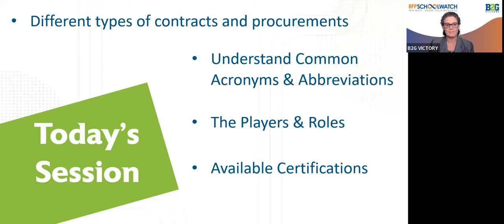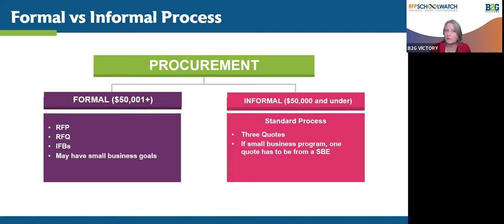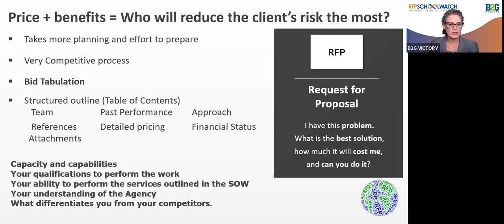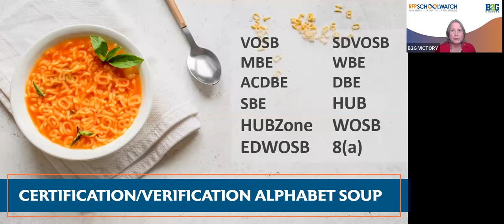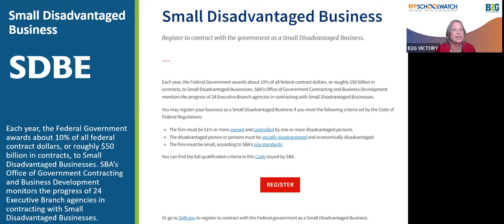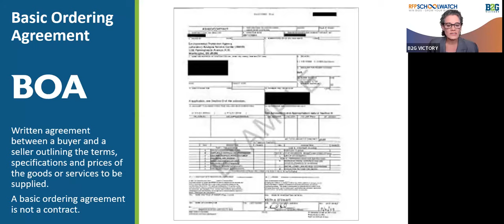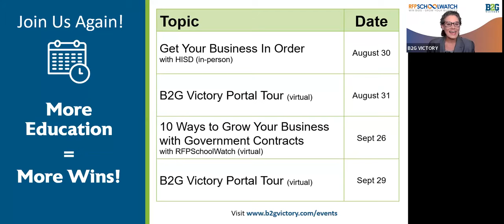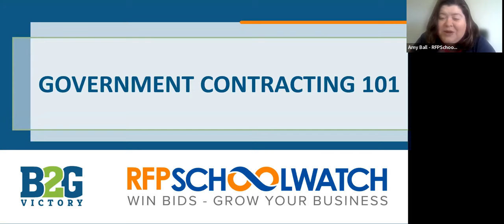Government Contracting 101| RFP SchoolWatch: Insights for Success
Are you new to government contracting, or have you been in this space for a while and still have questions? Register and join us for Government Contracting 101, get answers to your questions, be ready to start selling to government agencies and win your next contract. Session topics include:
• Different types of contracts and procurement vehicles
• Where and why you need to register
• Understand Common Acronyms and Abbreviations
• The Players & Roles
• Available Certifications

The team at B2G Victory are thought leaders in proposal management, certifications, contracting, procurement, proposal, grant and technical writing, capacity building, and connecting. B2G Victory’s record speaks for itself, having helped secure $6.8 Billion in contracting dollars with an 91.5% win rate.

Speakers:
Julie Irvin Hartman MBA, Certified Proposal Manager, Co-founder
Susan M. Repka, Co-founder
© B2G Victory 2023

B2G Victory Network
Timestamps
00:00 Intro
7:29 Formal vs Informal Contracts & Procurement Process
9:32 Informal Process
12:28 Formal Process
19:33 Primes vs Subcontractors
23:43 Certifications
36:05 Glossary - Victory Portal
46:36 Closing Notes
48:57 Exclusive Discount
49:50 Upcoming Events
52:38 Outro